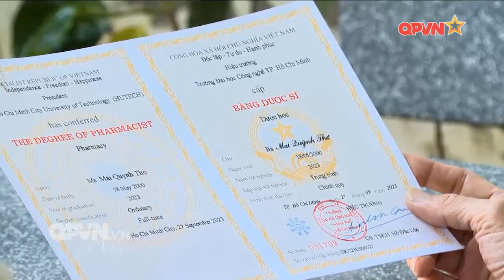NHIỀU THANH NIÊN XUNG PHONG NHẬP NGŨ CÓ TRÌNH ĐỘ ĐẠI HỌC